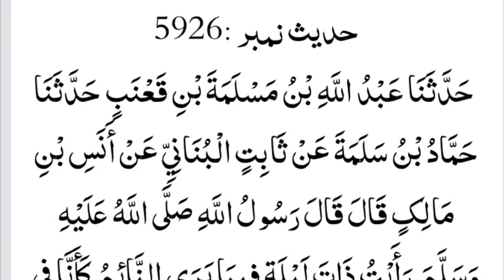Hadees in urdu | Hazrat muhammad saw ka farman | Rasool allah ka farman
🛑مزید اچھی اور اسلامی معلومات کے لئے ہمارا چینل سبسکرائب کریں
اور بروقت ویڈویز کے لئے گنٹی کا بٹن دبائیں۔

🛑دعاؤں کی درخواست اللہ تعلیٰ ہم سب کو عمل کی توفیق عطا فرمائیں اور سب کا ہامی و ناصر ہوں۔آمین۔۔!

hadees urdu,short hadees in urdu,
hadees in hindi,
hadees sharif,
hadees e pak,
hadees mubarak,
hadees nabvi,
daily hadees,
hadees mubarak in urdu,
hadees pak,hadees shareef,
hadees status,
hadees e kisa,
new hadees,
urdu lime,
hadees ki baatein,
hadees line,
bukhari hadees,
hadees about aurat,
sahih hadees,
hazrat muhammad sallallahu salam ka farman,
hazrat muhammad ka farman yeh 5 kaam na karna,
rasool allah ﷺ ka farman haj karne ka sawab,
imamo k liye nasihat rasool allah ﷺ ka farman,
rasool allah ﷺ ka farman ustad ki azmat ko salam,